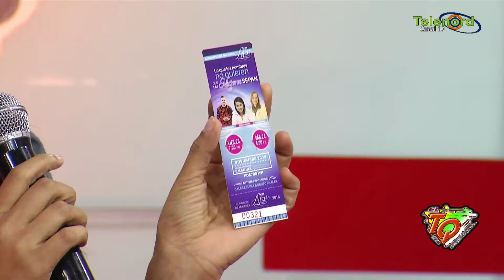comisión de la Iglesia Enmanuel. Entrevista 21 noviembre 2018